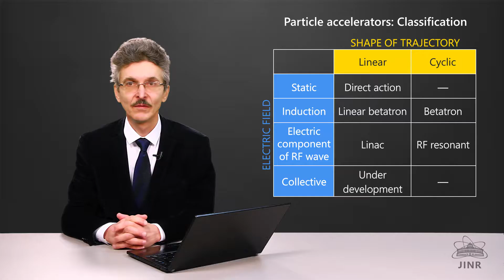2.5 Коллективные линейные ускорители